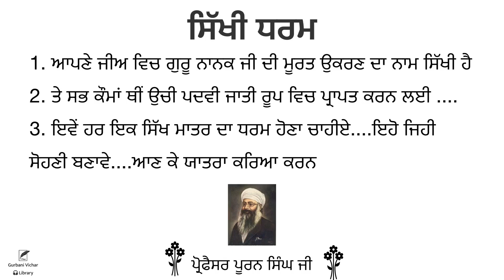Sikhi dharam | Professor Puran Singh Ji | Spiritual Writing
Sikhi dharam

ਸਿੱਖੀ ਧਰਮ

1. ਆਪਣੇ ਜੀਅ ਵਿਚ ਗੁਰੂ ਨਾਨਕ ਜੀ ਦੀ ਮੂਰਤ ਉਕਰਣ ਦਾ ਨਾਮ ਸਿੱਖੀ ਹੈ
2. ਤੇ ਸਭ ਕੌਮਾਂ ਥੀਂ ਉਚੀ ਪਦਵੀ ਜਾਤੀ ਰੂਪ ਵਿਚ ਪ੍ਰਾਪਤ ਕਰਨ ਲਈ .
3. ਇਵੇਂ ਹਰ ਇਕ ਸਿੱਖ ਮਾਤਰ ਦਾ ਧਰਮ ਹੋਣਾ ਚਾਹੀਏ. ਇਹੋ ਜਿਹੀ ਸੋਹਣੀ ਬਣਾਵੇ. ਆਣ ਕੇ ਯਾਤਰਾ ਕਰਿਆ ਕਰਨ